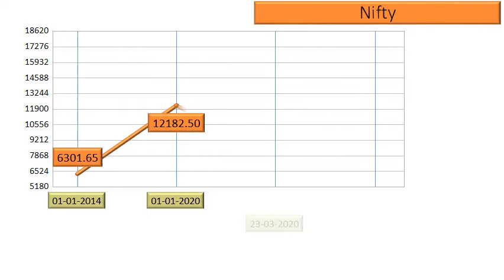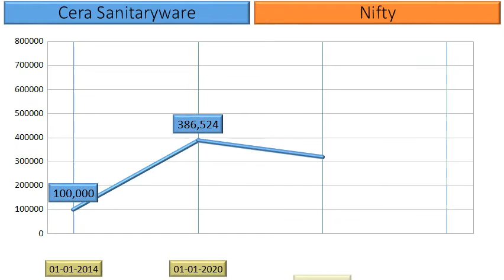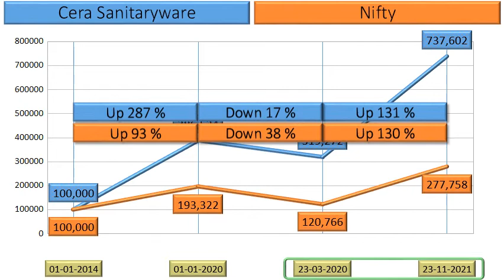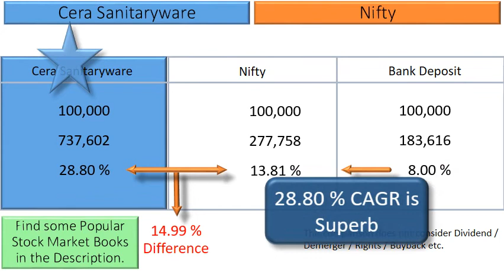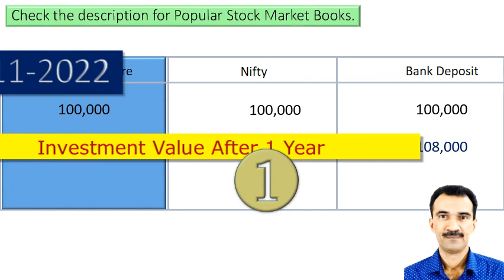Cera Sanitaryware Price Analysis